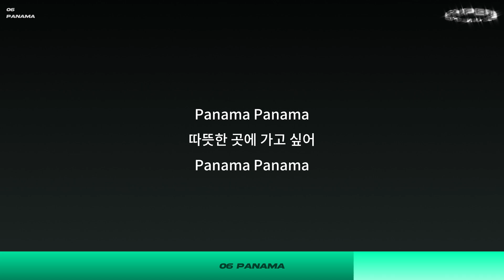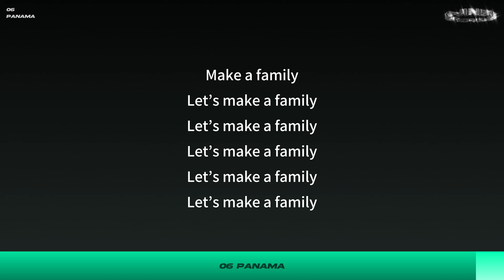06 Panama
Visuals by LISEOK